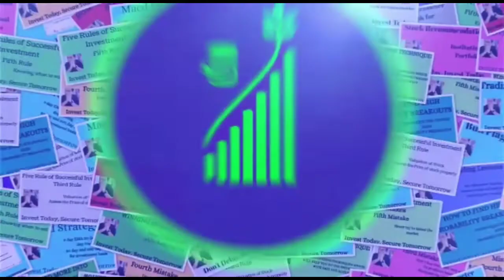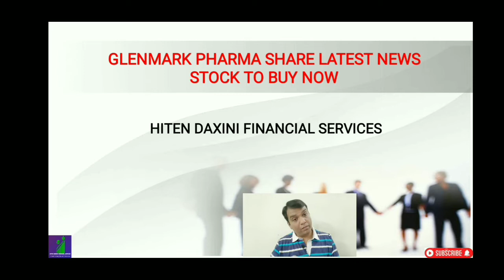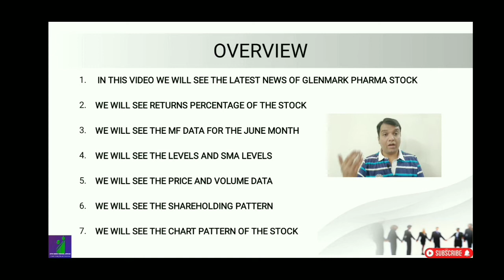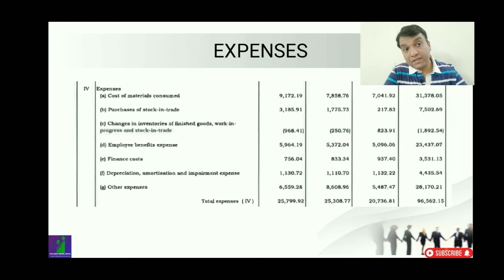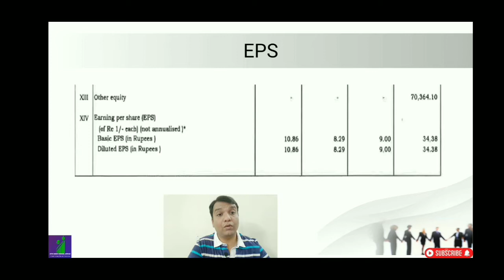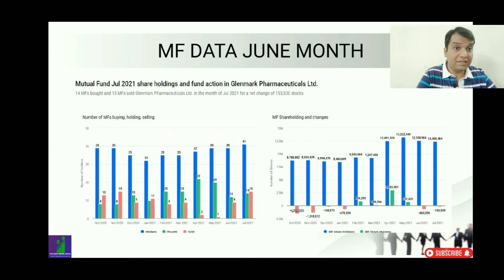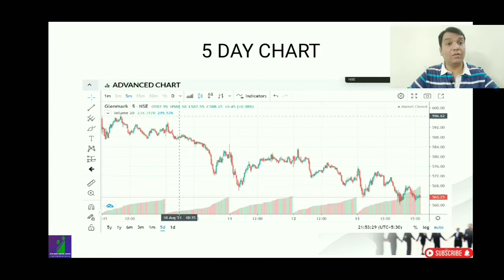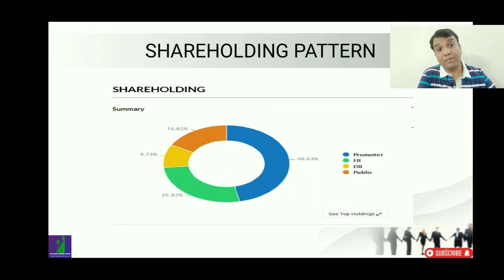GLENMARK PHARMA SHARE LATEST NEWS, STOCK TO BUY NOW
IN THIS VIDEO WE WILL SEE THE LATEST NEWS OF GLENMARK PHARMA STOCK

WE WILL SEE RETURNS PERCENTAGE OF THE STOCK

WE WILL SEE THE MF DATA FOR THE JUNE MONTH

365 DAYS = 365 LEARNING

TRADING STRATEGY
STOCK MARKET TRADING
INVESTMENT ADVISOR
FINANCIAL CONSULTANT
FINANCIAL ADVISOR
INVESTMENT MANAGER
PORTFOLIO MANAGER
FINANCIAL GROWTH
PORTFOLIO MANAGEMENT SYSTEM